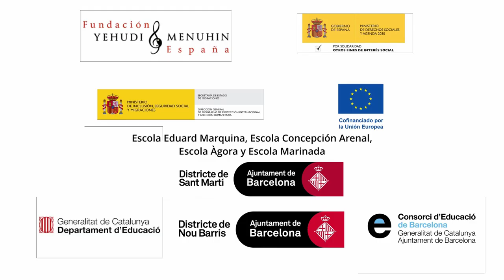Circo. Esc. E. Marquina, Ágora, Marinada y C. Arenal. Nou Barris. Sant Martí. Barcelona. Cataluña.